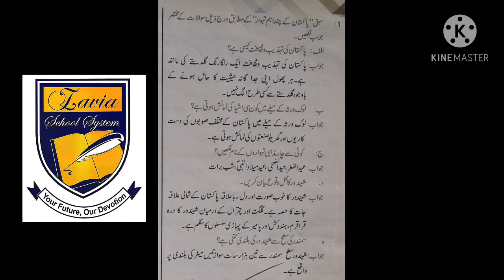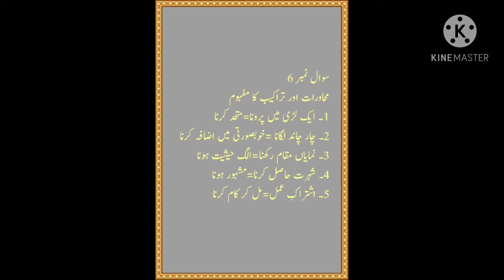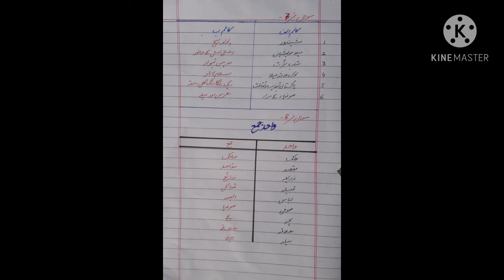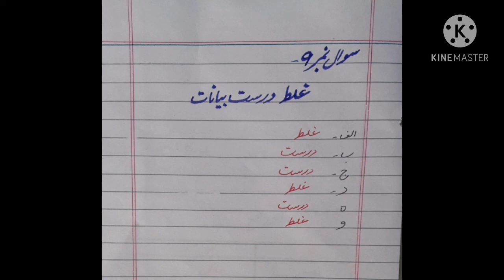Class 8th Lec# 06, ch# 4 exercise ka solution